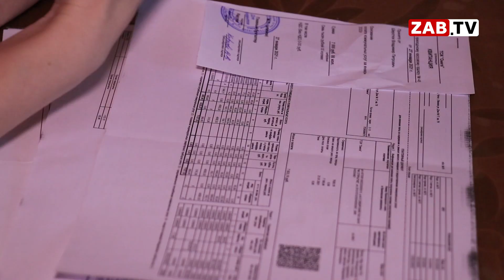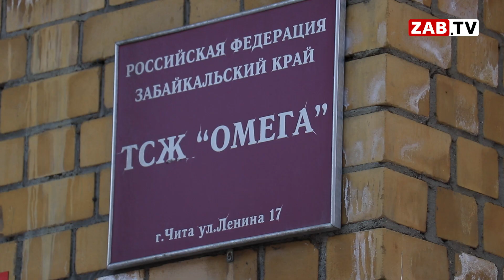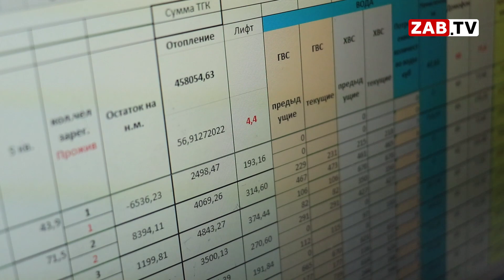Странный скачок цен на услуги ТГК-14 в отдельно взятом доме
Чита не может похвастаться низкими тарифами на коммунальные услуги, в частности, на тепло. И казалось, перед ТКГ-14 все равны, но нет, есть один дом, которому в январе значительно повышают расценки за отопление. В причинах точечного увеличения разбиралась наша съемочная группа.